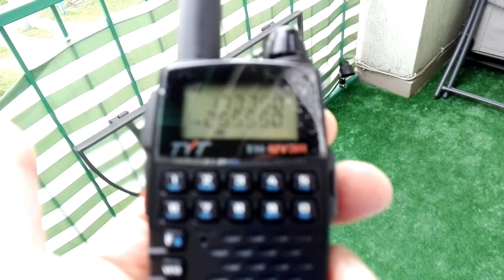255.550 PIRATES received by TYT TH-UV3R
TYT TH-UV3R after 3rd band activation - seems it's very sensitive. It's possible to transmit on this band also.